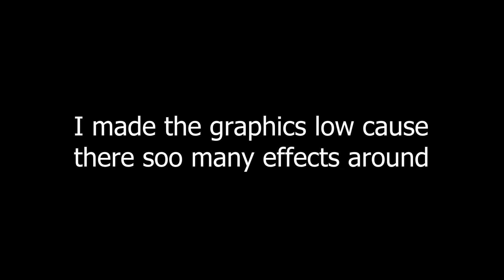The Rumbling Event (6x Logia) | GPO | Easiest Logia!!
╔இFor Contactஇ╗
Instgram: EllyClone

⊙╚❤Dont forget the like❤╝⊙

╔♣For Contact♣╗
Discord Username: Elly#8822

╔இMusics in the videoஇ╗

╚ஐInformationsஐ╝